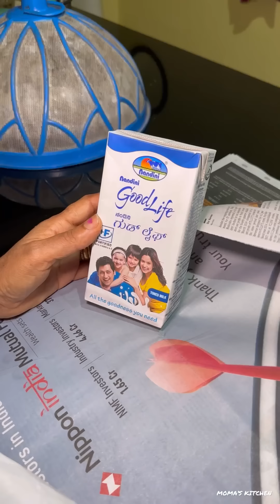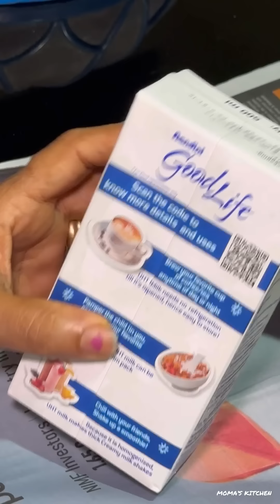ജോലി കഴിഞ്ഞ് അപ്പക്ക് ഇഷ്ടമുള്ള സാധനങ്ങൾ വാങ്ങി വന്ന മകളോട് അമ്മയുടെ പ്രതികരണം കേട്ടോ 😄😄👇